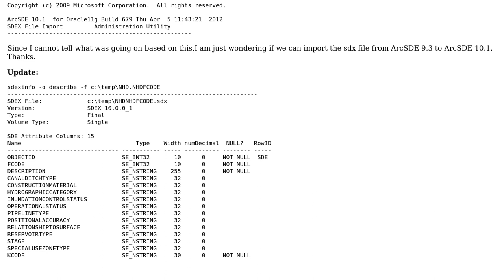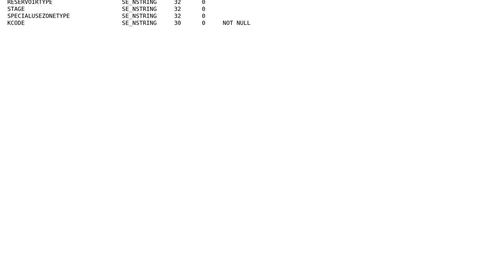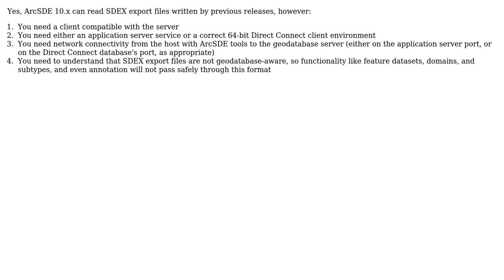GIS: How can I import the export file (\*.sdx) from ArcSDE9.3 to ArcSDE10.1?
With thanks & praise to God, and with thanks to the many people who have made this project possible! | Content (except music & images) licensed under CC BY-SA | Music | Images & others | With thanks to user Vince user PolyGeo user Alex and the Stack Exchange Network Trademarks are property of their respective owners. You are responsible for your own actions.